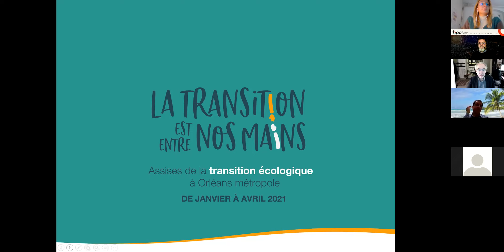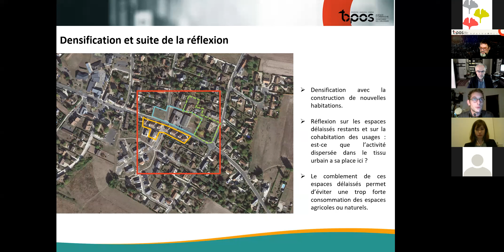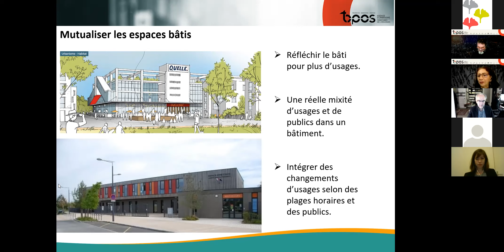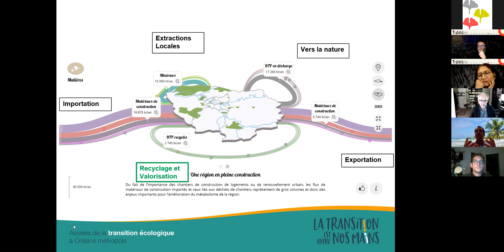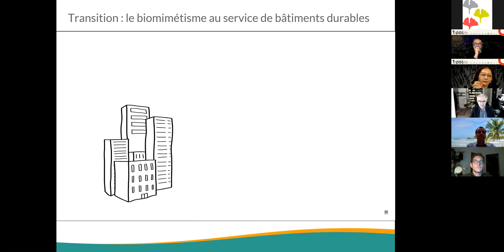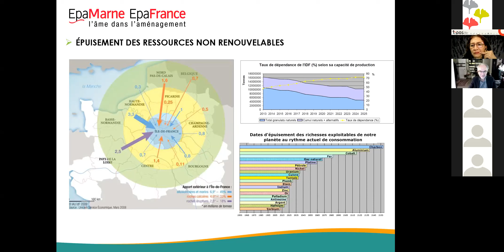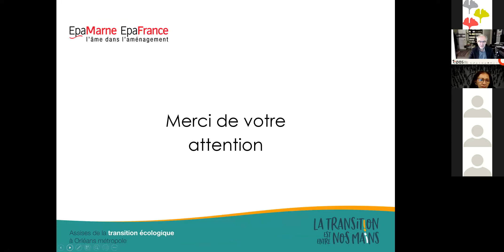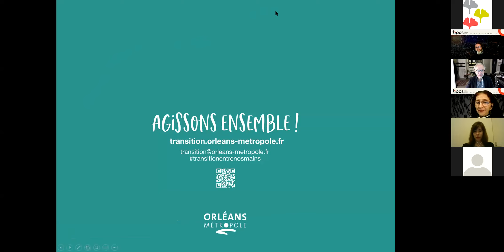Ville durable – Les enjeux de la reconstruction de la ville sur elle-même – 2 février 2021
Face au dérèglement climatique et aux enjeux environnementaux, les Assises de la Transition Écologique accélèrent le mouvement en faveur de la transition écologique du territoire d’Orléans Métropole. Lancées le 12 janvier dernier, l'objectif est de construire ensemble un portefeuille d'actions métropolitain autour de 9 thèmes.
Lors des mois de janvier et février, plus de 60 activités sont proposées pour mieux comprendre les enjeux de chacun de ces 9 thèmes.

Retrouvez ici la rediffusion du webinaire «Les enjeux de la reconstruction de la ville sur elle-même », qui a réuni 62 personnes le 2 février 2021.
Avec les interventions de :
- Hervé Ollivier, Adrien Paget, Nadia Arbaoui -  TOPOS, agence d’urbanisme des territoires de l’orleanais
- Taoufik Souami, professeur à l’école d’urbanisme de Paris
- Alejandro Alvaro, responsable stratégie et innovation à l’EpaMarne